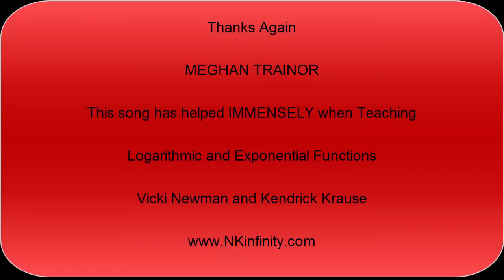NKinfinity - Newman and Krause - Its all about that BASE!!!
Ever wonder how some students figure out how to solve difficult LOGARITHMIC AND EXPONENTIAL functions so easily?

Well. Its all about that BASE -- and of course EXPONENTS!

Thanks Meghan Trainor for making such an Awesome song!

It really helps out in our Algebra 2 classes.